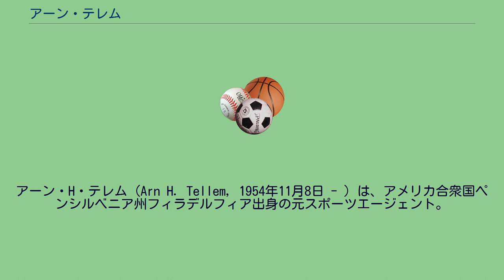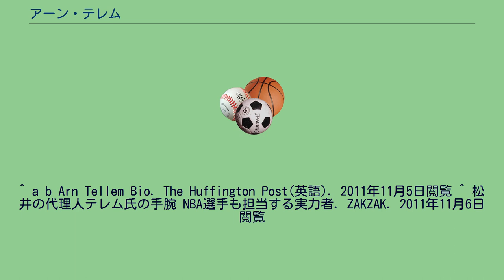アーン・テレム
ロサンゼルス・クリッパーズ関連人物
デトロイト・ピストンズ関連人物
アーン・H・テレム（Arn H. Tellem, 1954年11月8日 - ）は、アメリカ合衆国ペンシルベニア州フィラデルフィア出身の元スポーツエージェント。
2015年からNBA・デトロイト・ピストンズを運営するパレス・スポーツ・アンド・エンターテインメントの副会長を務める。
NBAとメジャーリーグベースボール(MLB)を中心に手がけ、アメリカ合衆国で最も影響力を持つスポーツエージェントの1人だった。
1976年にハバフォード大学を卒業し、1979年にミシガン大学ロースクールで法学博士の学位を取得。
その後はカリフォルニア州ロサンゼルスの法律事務所に勤務し、1981年からスポーツエージェントとしての活動を開始。
1982年から1988年までは、NBAロサンゼルス・クリッパーズの相談役を務めた。
野茂英雄のMLB挑戦の際には、野茂の代理人を務めた団野村から相談を受け、日本の球団を退団しMLB球団と契約する抜け道が任意引退扱いであることを発見した。
ロサンゼルスに本社を持つスポーツエージェント会社「ワッサーマン・メディア・グループ」の主任代理人を務めていたが、2015年に代理人業から転身し、NBA・デトロイト・ピストンズを運営するパレス・スポーツ・アンド・エンターテインメントの副会長に就任することが発表される。
^ a b Arn Tellem Bio. The Huffington Post(英語). 2011年11月5日閲覧 ^ 松井の代理人テレム氏の手腕 NBA選手も担当する実力者. ZAKZAK. 2011年11月6日閲覧